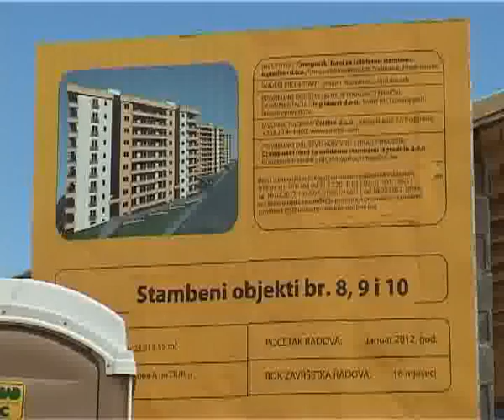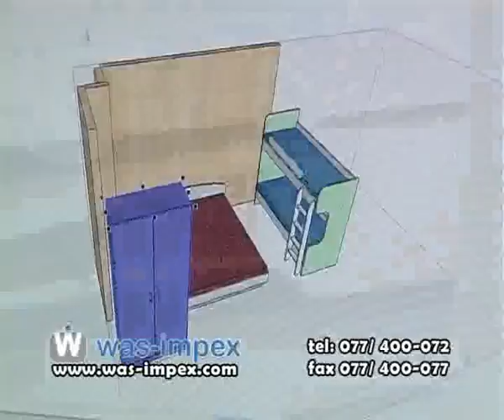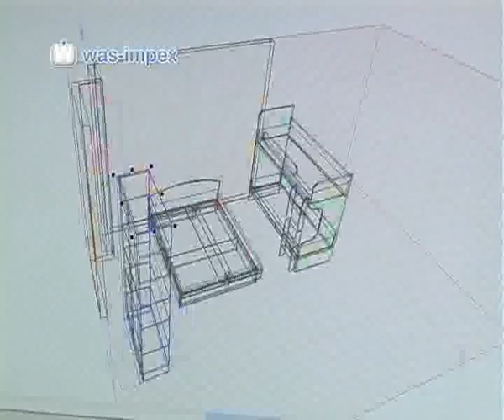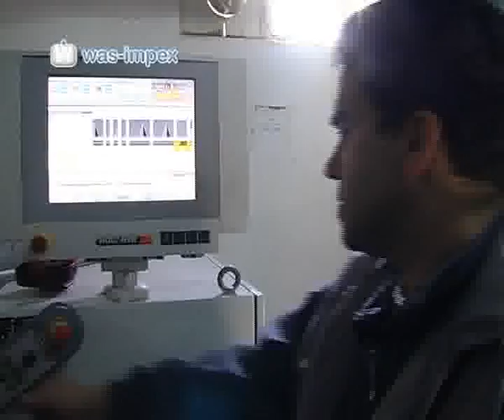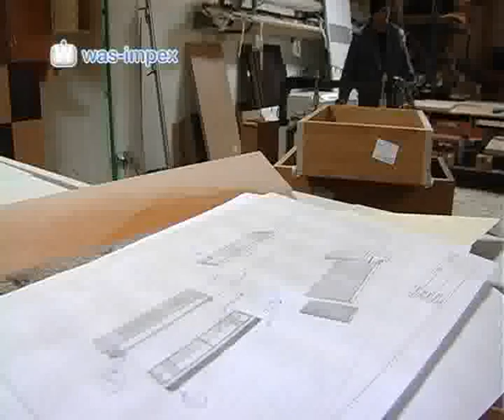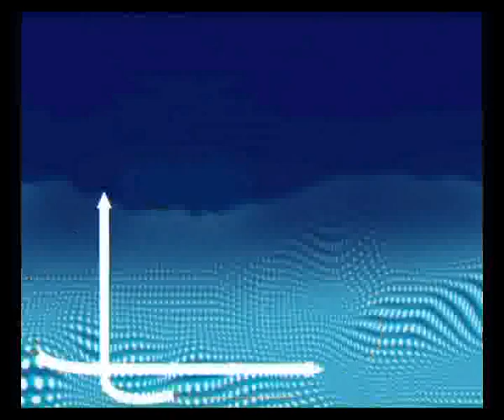MBB Zarko Pavicevic